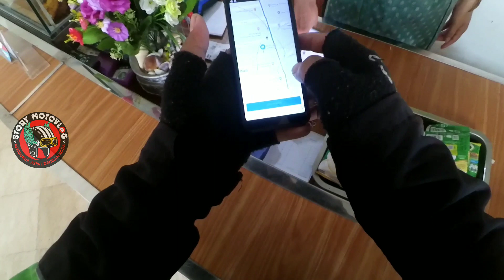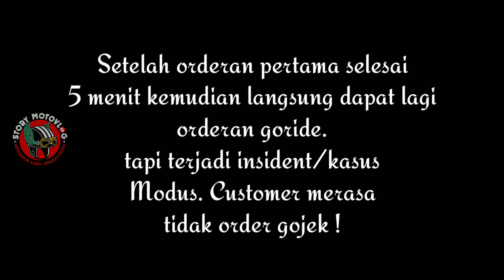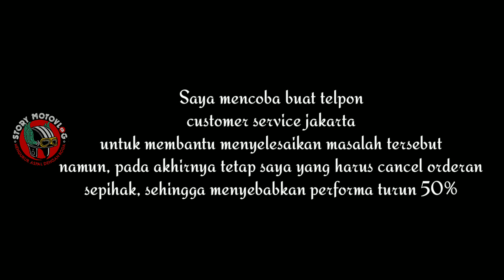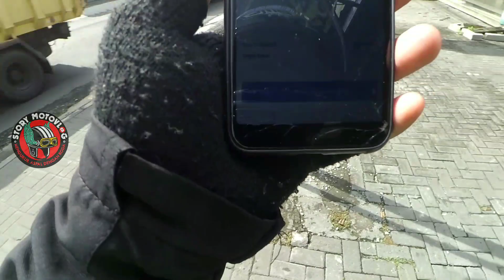SAKIT SIH TAPI SUDAH BIASA || STORY MOTOVLOG INDONESIA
Ya memang udah biasa dapet orderan kayak begini tapi meskipun
Karena memang semua driver gojek pasti ngalamin jadi mereka udah tau kalau rasanya tuh
Semoga kedepan gojek lebih baik lagi